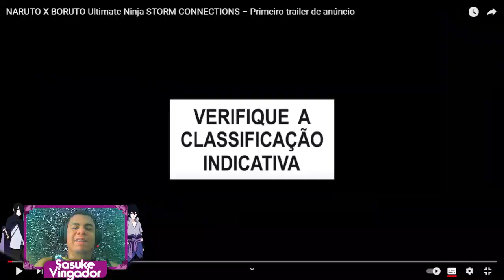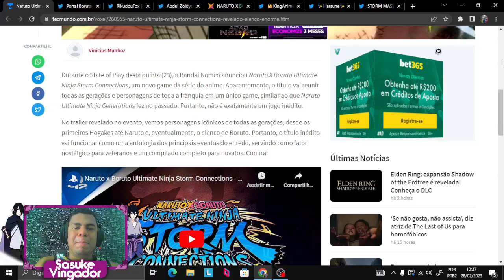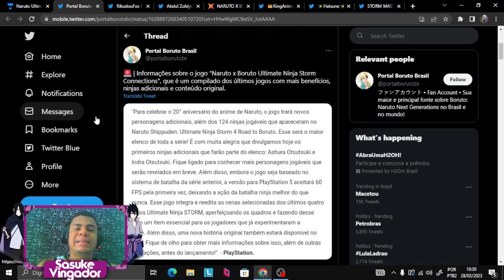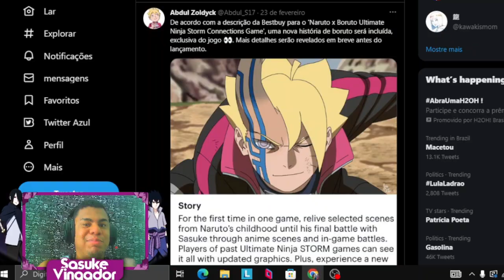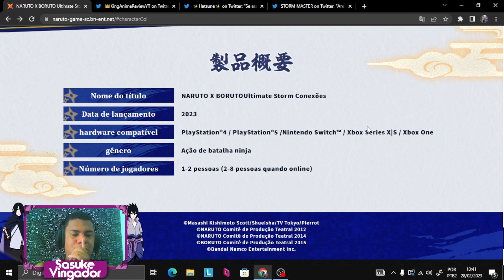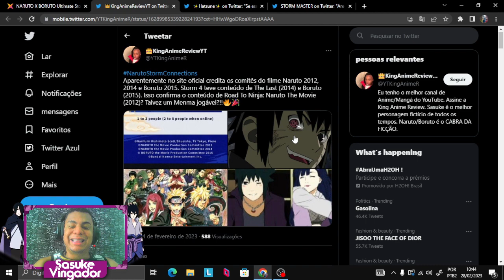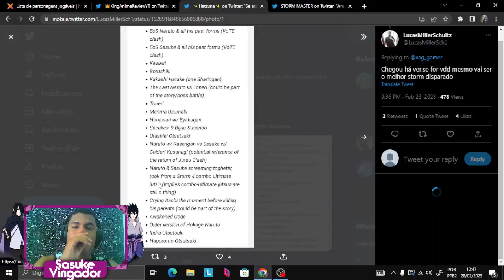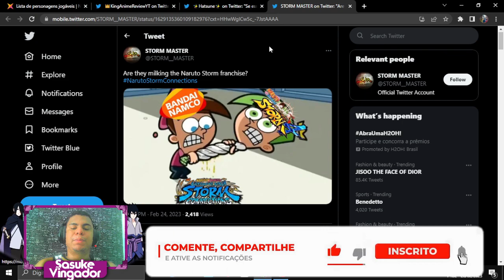TUDO SOBRE o novo jogo de Naruto Ultimate Ninja Storm Connections - MODO HISTÓRIA, NOVOS NINJAS!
Naruto X Boruto Ultimate Ninja Storm Connections, um novo game da série do anime. Aparentemente, o título vai reunir todas as gerações e personagens de toda a franquia em um único game, similar ao que Naruto Ultimate Ninja Generations fez no passado. Portanto, não é exatamente um jogo inédito. O game possui a maior lista de personagens amados para jogar do que qualquer jogo da linha Ultimate Ninja Storm. Novas adições incluem os irmãos que começaram o clãs de ninjas lendários, Ashura e Indra Otsutsuki. Fique ligado para mais personagens jogáveis! baseado no sucesso da franquia, terá gráficos nítidos no estilo do anime, juntamente com batalhas dinâmicas e suporte para até 60 FPS no PlayStation 5, Xbox Series X|S e PC. Espero que vocês gostem.❤☁🙌🎮🙏
▬▬▬▬▬▬▬▬▬▬▬ஜ۩۞۩ஜ▬▬▬▬▬▬▬▬▬▬▬▬▬
░░ LEIA A DESCRIÇÃO DO VÍDEO ▓▓
▬▬▬▬▬▬▬▬▬▬▬ஜ۩۞۩ஜ▬▬▬▬▬▬▬▬▬▬▬▬▬

▬▬▬▬▬▬▬▬▬▬▬ஜ۩۞۩ஜ▬▬▬▬▬▬▬▬▬▬▬▬▬